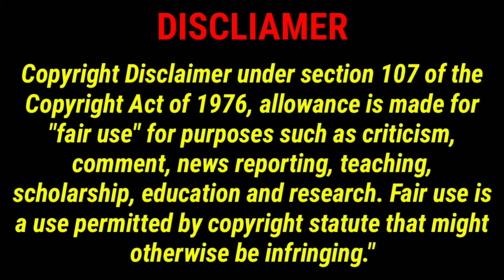Free fire new mod || cold steel || funny gameplay -two time gamer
Hay guys agar aap bhi free prank Lena chahte ho to hamare channel me free prank skin kese leni h uski video KO dhakho or me like i button me de dung a

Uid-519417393